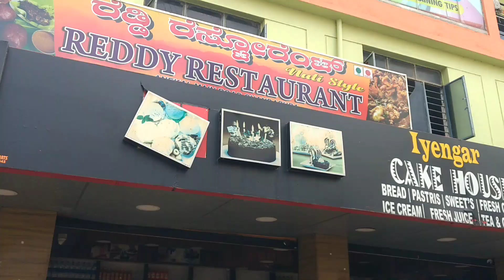wednesday morning to evening vlog/just 10miniunts in lunch box resipi/ಬುದುವಾರ fuul day ನನ್ನ ದಿನಚರಿ